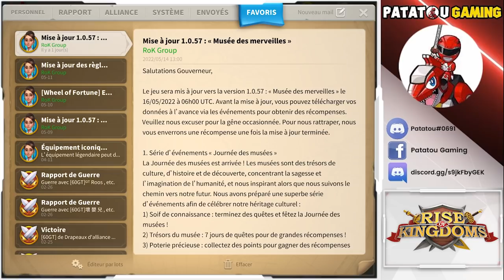PATCH LEAK ! NEW LEGENDARY & NEW CIVILAZATION!!! RISE OF KINGDOMS